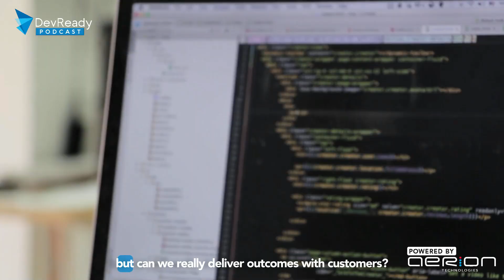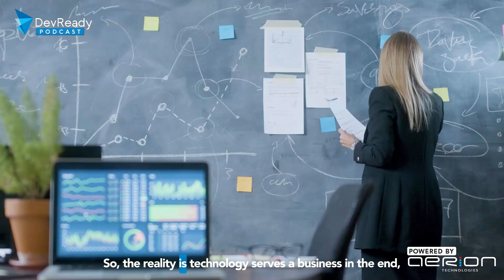The DevReady Story - EP 150 - DevReady Podcast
Celebrating 150 episodes this Friday!
Andrew and Anthony talk about the origins of Aerion, the development of DevReady, and their journey in delivering customer outcomes.

Watch this Friday!